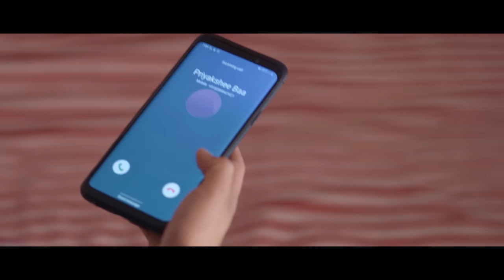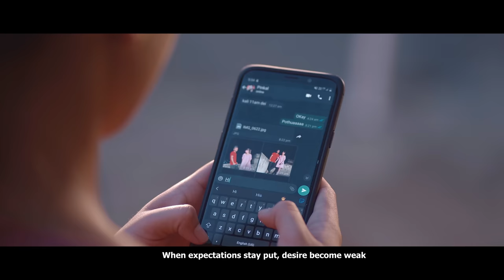Kuwoli | Pinkal Pratyush | Parismita | Kishore Baruah | Assamese Poem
"KUWOLI"
LOVE IS ALWAYS WORTH THE WAIT.

WRITTEN & DIRECTED BY : KISHORE BARUAH

STARRING : PINKAL PRATYUSH & PARISMITA DUARAH

RECITED BY: PINKAL PRATYUSH & RJ BABLIE

BACKGROUND SCORE: PINKAL PRATYUSH

CINEMATOGRAPHY/DI : BAIDURJYA SENAPOTI

ASST. DIRECTOR: THOMAS RAJKHOWA

EDITING: CINEPLEX PICTURES

MUA: PRIYASRI

FLUTE : LAKHI NANDAN

FEMALE HUMMING VOCAL: AAKANGKHYA DAS

DRONE : RIYAN SAIKIA

SPECIAL THANKS TO: ARPNA BORTHAKUR, RAJASHREE DAS,FAMILY & FRIENDS.